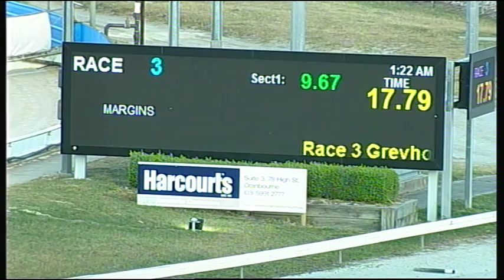CRN WED 21 OCT 15 R3